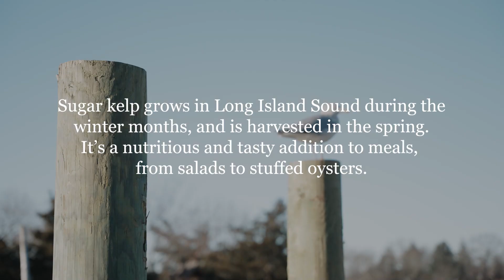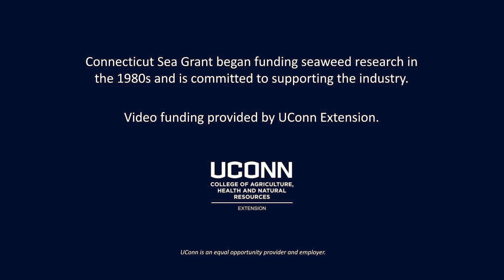Deploying Sugar Kelp Seed String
The collapse of the lobster fishery in the late 1990s forced many lobstering families to find alternative ways to make a living on the water. While many transitioned into shellfish aquaculture, one lobsterman was interested in adding a new crop into his business: sugar kelp. DJ King (King Lobsters) cultivates shellfish and sugar kelp on his underwater leases. Anoushka Concepcion and Connecticut Sea Grant staff have been working with Mr. King, and others, to find successful ways to expand kelp farming in Long Island Sound. In this video, Mr. King briefly explains why he made the transition into kelp farming, what he most enjoys about farming kelp and some of the challenges he faces.